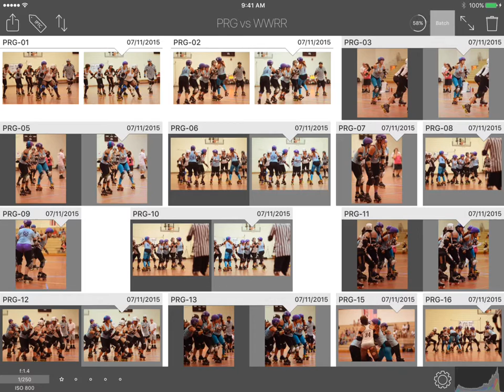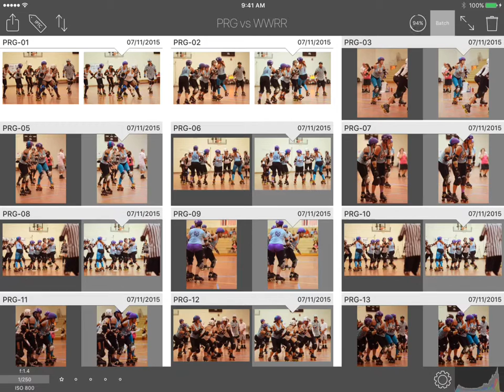FSPro: Using Quick Edit and Automation Copying